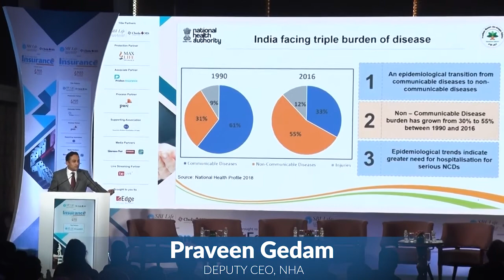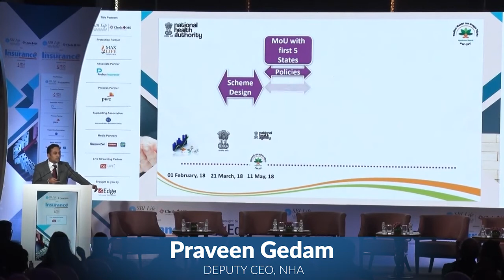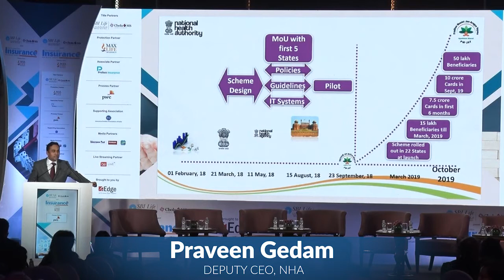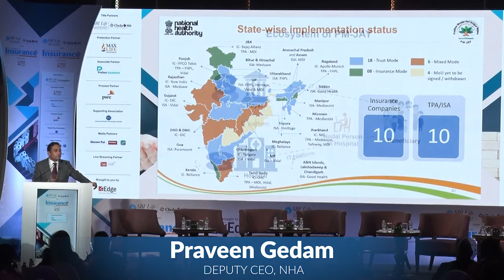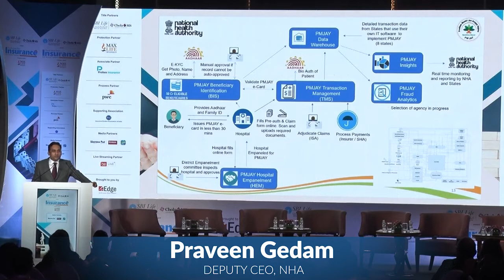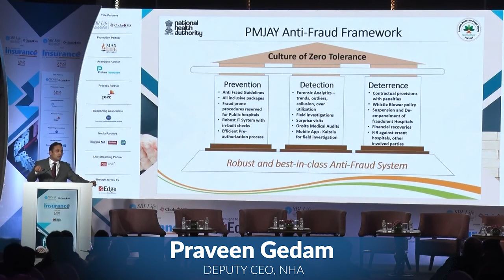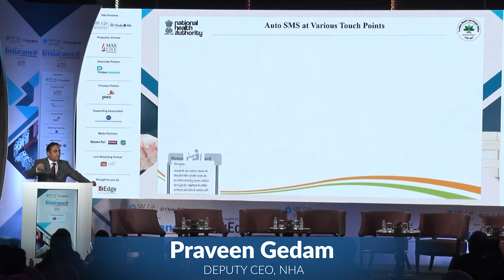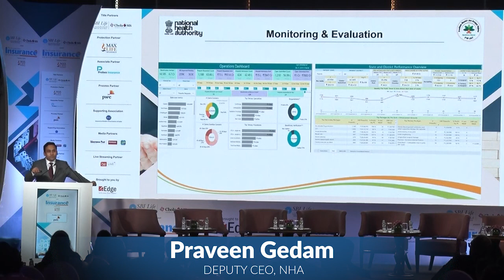Watch Highlights from Praveen G's session on 'Securing Rural India'